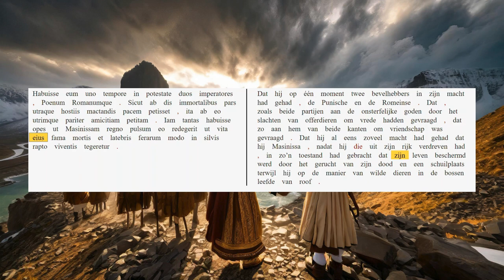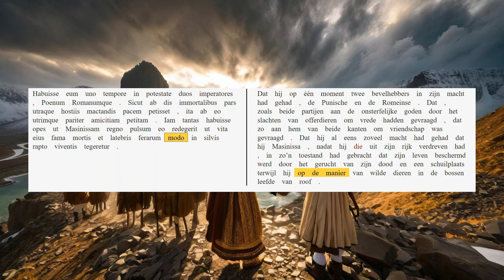AUC 30.13.5-7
Syphax was de belangrijkste vorst in Africa